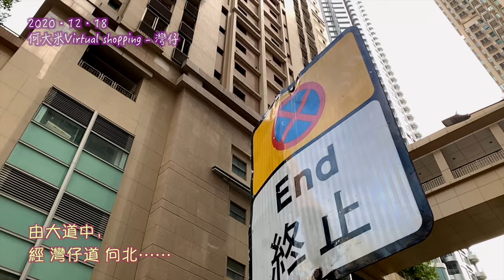《香港都市行》灣仔 囍帖街，春園街，交加街 Virtual Shopping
iPhone XR

香港法定古蹟-舊灣仔郵政局
建於一九一二

藍屋-1920年代，鏡涵義學
華佗醫院成立 (亦稱為「灣仔街坊醫院」

1840年代香港開埠初期，英國鴉片商人顛地（Lancelot Dent）在現時春園街一帶建立其花園洋房，環境優美，綠樹成蔭，並建了一個泉水池，及後更因此命名為「Spring Garden」。